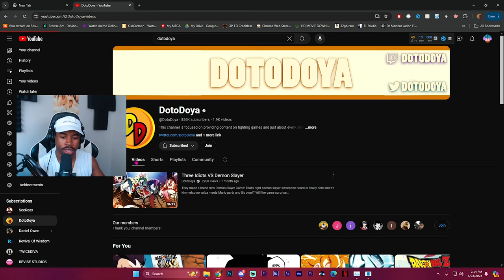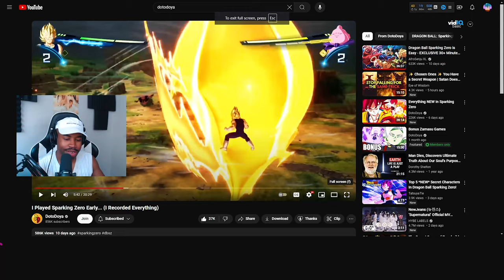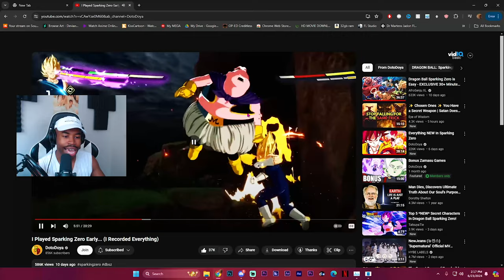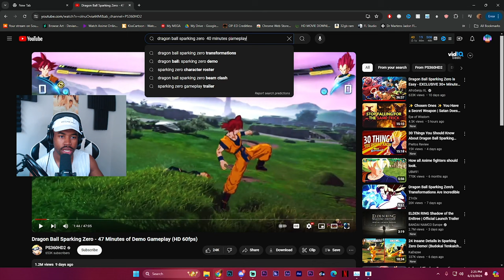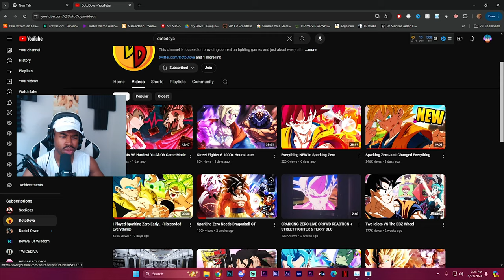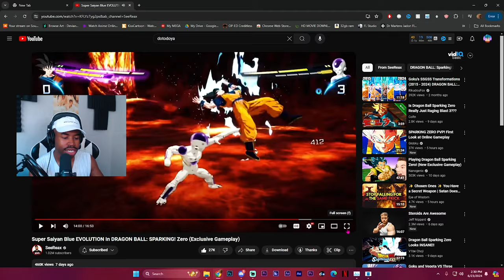Sparking Zero Will Be A Movie (19+ Minutes Of Gameplay)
Dragon ball sparking zero is such a beautiful game man! Sparking zero will be a movie! Let me know if y'all want more videos like this